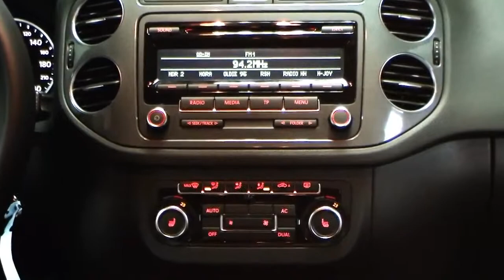Volkswagen Tiguan 1 4 TSI BMT Sport Style AHK CW053702 Titanium Beige metallic Video